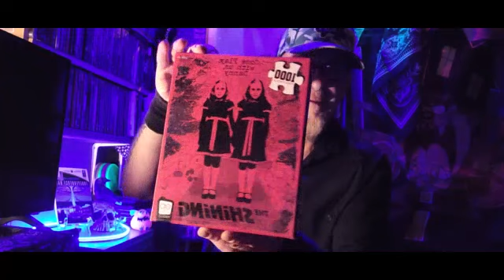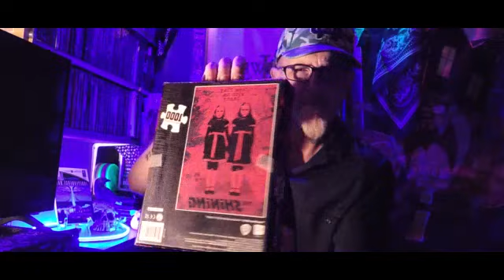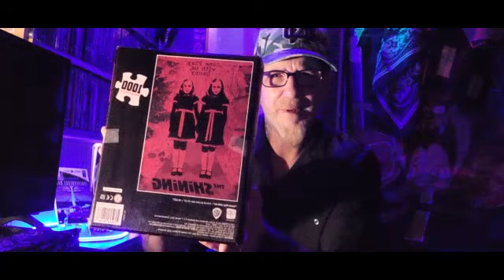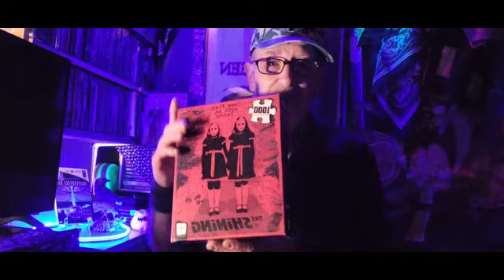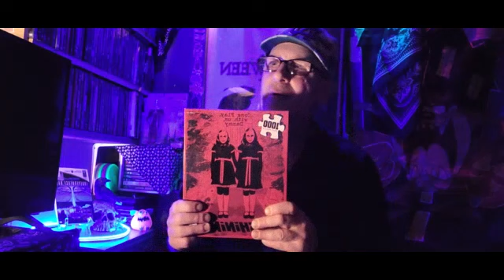THE SHINING ( Puzzle Review ) With BLAZE HORROR .